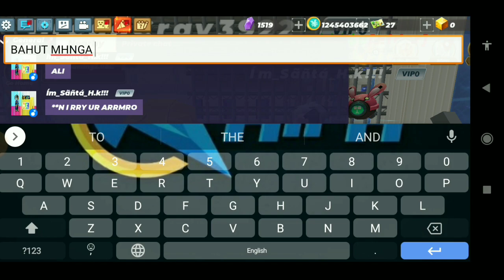Blockman go Skyblock S2 || #112 Story Funny moments 'Dragon Sword" Vapas kar do ga??